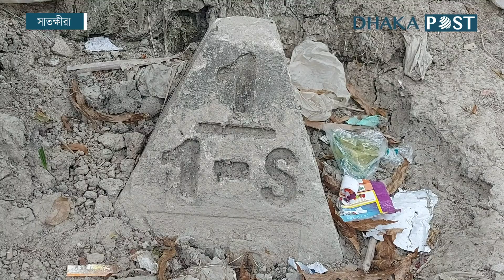একই গ্রামে বাংলাদেশি ও ভারতীয় ৪০ পরিবারের বসবাস | Satkhira | Latest Bangla News | Dhaka Post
সাতক্ষীরার সীমান্তবর্তী ইছামতি নদীর ওপারে ভারতবর্ষ আর এপারে বাংলাদেশ। এখানে বিভক্ত হয়েছে বাংলাদেশ ও ভারতের মানচিত্র.